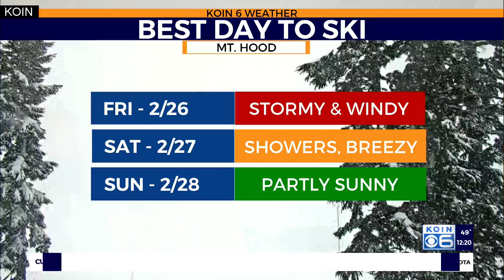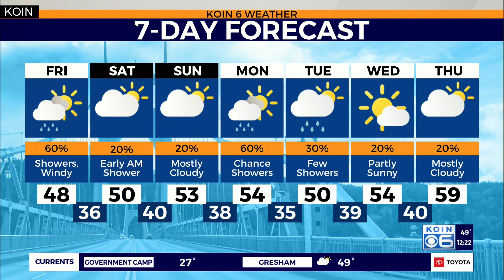Weather Forecast: Winter storm warning in mountains, showers in the valley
Kelley Bayern previews the rest of Oregon and SW Washington's weekend weather forecast.